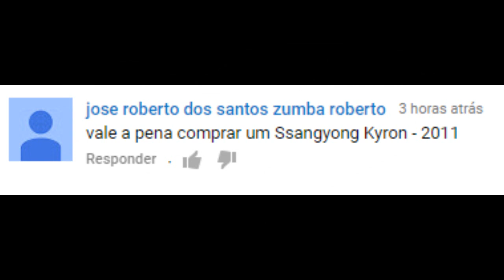Vale a pena comprar uma Kyron?